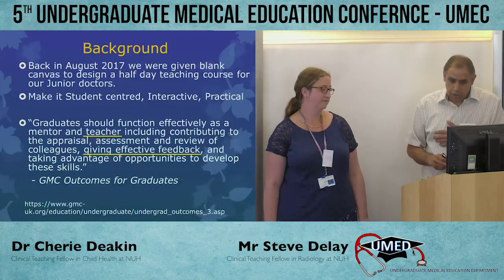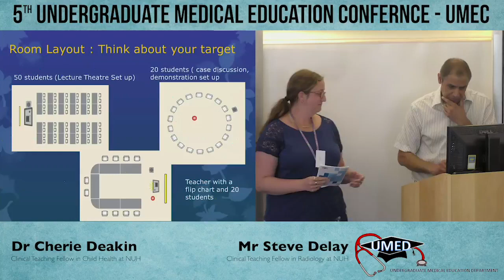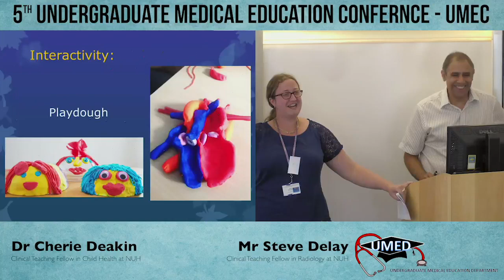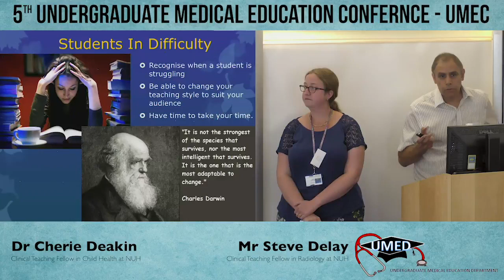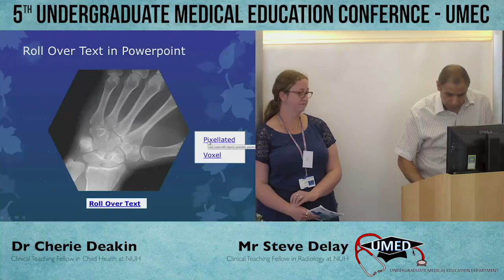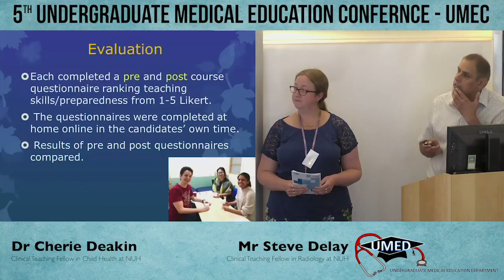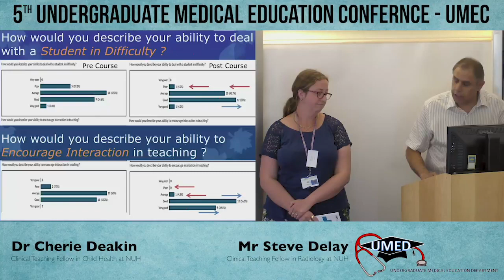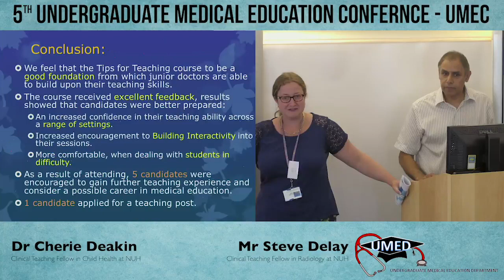Does Teaching Junior Doctors how to Teach, Improve Confidence and Likelihood of Teaching?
Dr Cherie Deakin
Clinical Teaching Fellow in Child Health at NUH

Mr Steve Delay
Clinical Teaching Fellow in Radiology at NUH

Does Teaching Junior Doctors how to Teach Improve Their Confidence and Likelihood of Teaching in the Future?